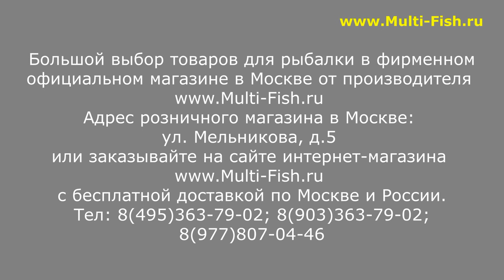COLMIC FIUME S31 БОЛОНСКОЕ УДИЛИЩЕ | ОБЗОР МОДЕЛЕЙ КОЛМИК ФЬЮМ С31 | НОВИНКА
Colmic Fiume S31 (Колмик Фьюм С31) Новинка на рынке России. Болонское удилище самого высокого класса. Легкое и идеально сбалансированное удилище премиального класса обладает быстрым строем. Производство - Италия. Обзор всех моделей болонских удилищ КОЛМИК ФЬЮМ С31 от эксперта и разработчика удилищ Максима Балаева.

Болонское удилище COLMIC FIUME S31 купить в фирменном магазине Максима Балаева с гарантией

Наши преимущества:
2. САМЫЕ НИЗКИЕ цены со склада производителя, по Программе лояльности магазина Мульти-Фиш!
3. БЕСПЛАТНАЯ доставка по Москве и России в рамках Программы лояльности!
4. БЕССРОЧНАЯ гарантия на заводской брак на ВСЕ УДИЛИЩА!
5. Свой фирменный СЕРВИС-ЦЕНТР работающий более 20 лет! с ПОЖИЗНЕННОЙ гарантией на место ремонта!